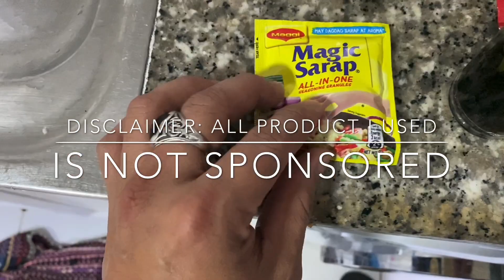Mortadella Pasta l Tipid Tips l Lutong Bahay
Ingredients:
Beef Plain  Mortadella 10 slices
1/2 pasta
cooking oil
1/2 garlic
1 whole onion
2 leaves Spring onion
1 teaspoon salt
1 teaspoon balck pepper
2 spoon Garlic fried
1 sachet seasoning
small pack tomato paste
1 shot glass oyster sauce

this is my own version of my Mortadella pasta